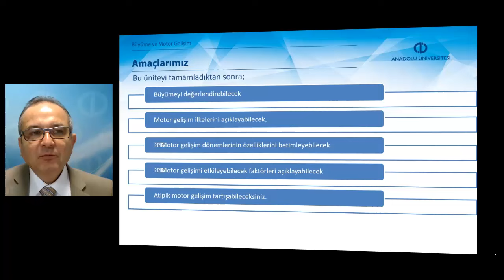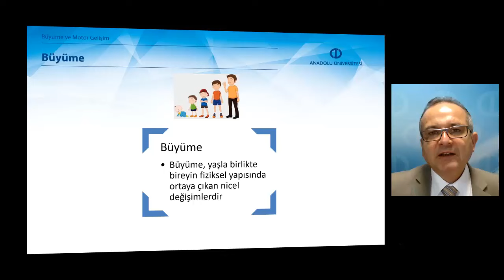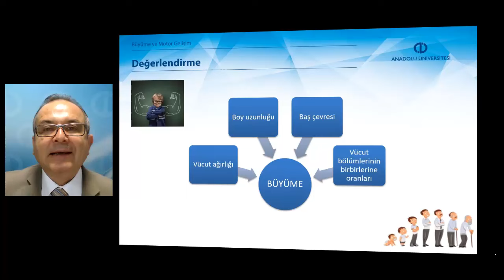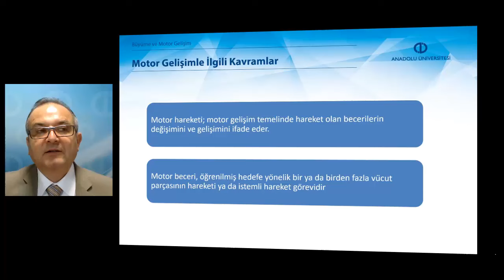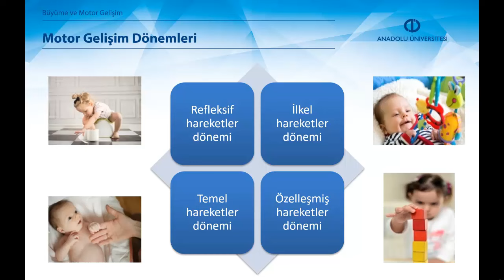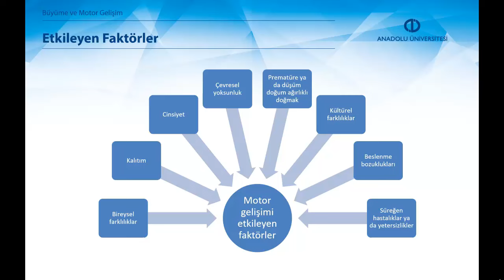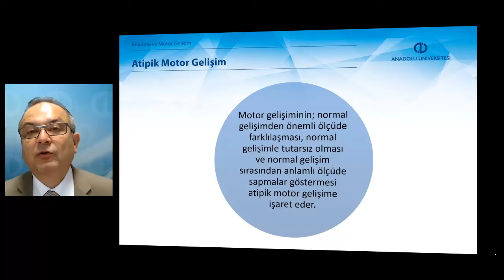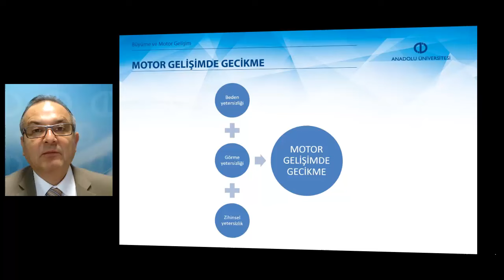ÇOCUK GELİŞİMİNDE NORMAL VE ATİPİK GELİŞİM - Ünite3 Özet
Büyümeyi degerlendirebileceksiniz.
Motor gelisim ilkelerini açıklayabileceksiniz.
Motor gelisimle ilgili kavramları tanımlayabileceksiniz.
Motor gelisim dönemlerinin özelliklerini betimleyebileceksiniz.
Motor gelisimi etkileyebilecek faktörleri açıklayabileceksiniz.
Atipik motor gelisimi tartısabileceksiniz.